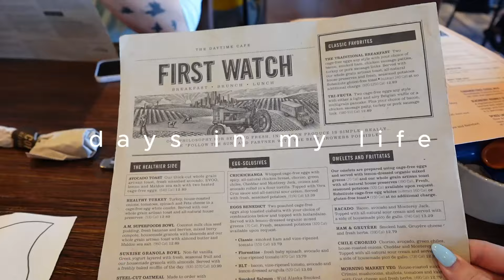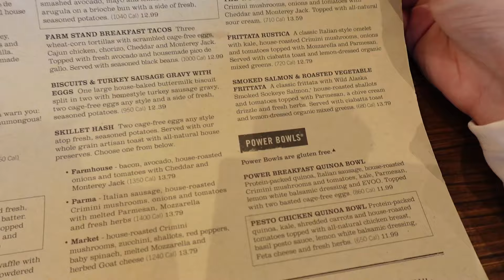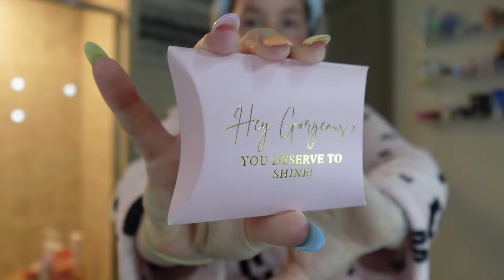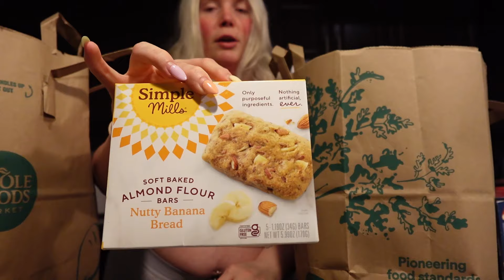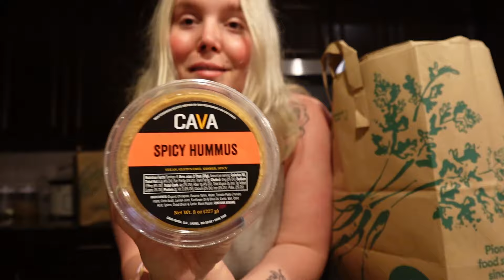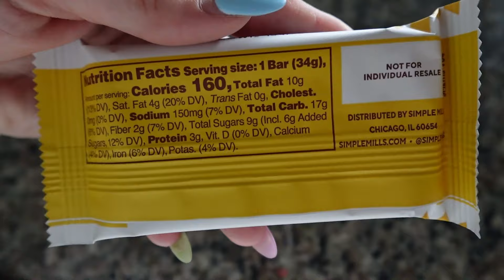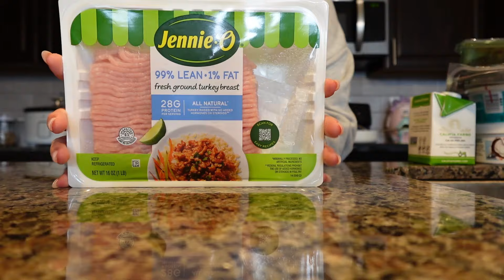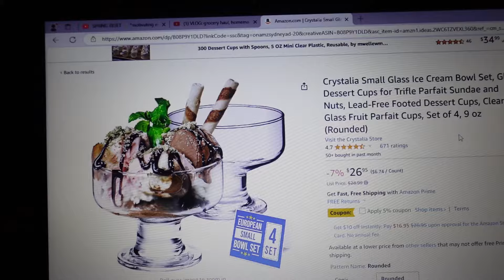VLOG: brunch, going golfing, picnic, heatless curls, grocery shopping, nail day, apartment touring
heatless curls wrap

hot rollers

dessert glasses

glass straws